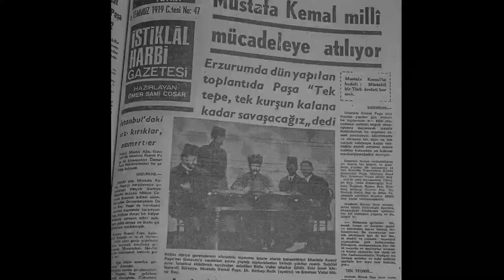29 Ekim 2019 - Cumhuriyet Bayramı - 96. Yıl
Cumhuriyetimizin 96. yılı kutlu olsun. Biz cumhuriyeti böyle kurduk. Unutma, unutturma!!!